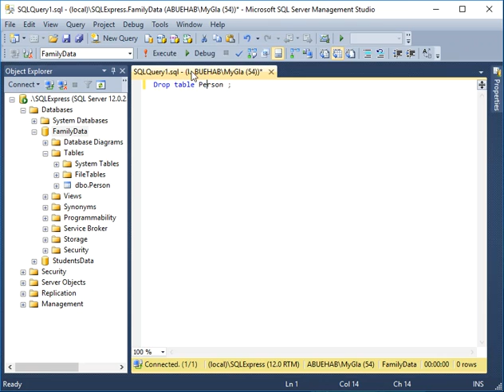شرح بالعربي(SQL Server 2014 Tutorial How to Drop Table from database)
The SQL DROP TABLE statement is used to remove a table definition and all the data, indexes, triggers, constraints and permission specifications for that table.

NOTE − You should be very careful while using this command because once a table is deleted then all the information available in that table will also be lost forever.

Syntax
The basic syntax of this DROP TABLE statement